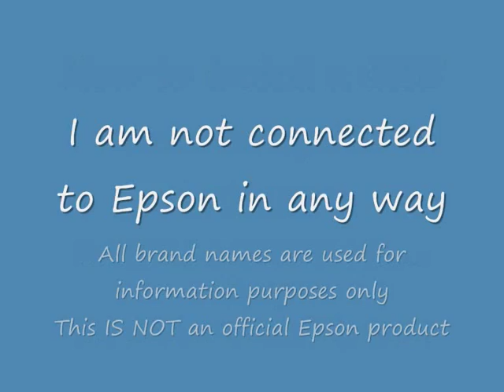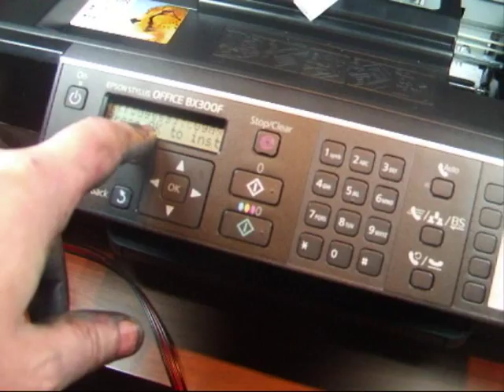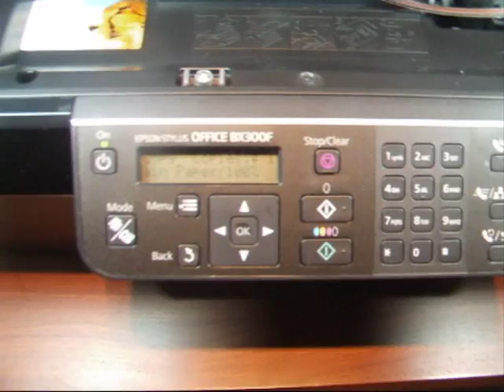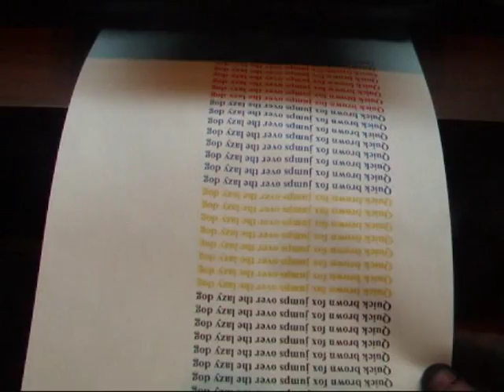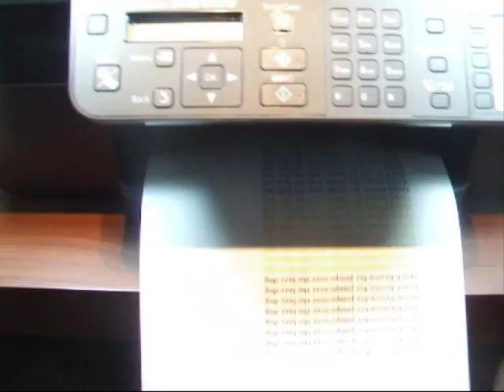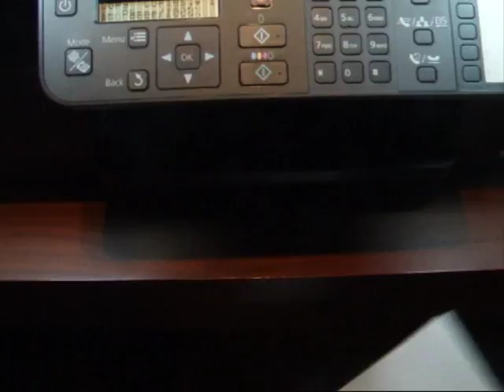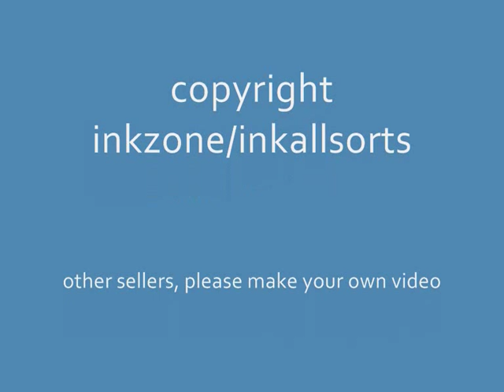How to install a CISS onto an Epson BX300F